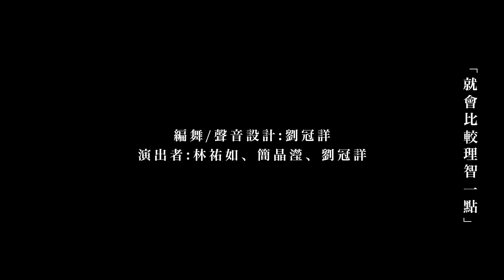驫舞劇場 2016 全新製作《我知道的太多了》II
劉冠詳《我知道的太多了》TWO
爸爸救不活，媽媽也救不活。你到底在幹嘛阿？

瀕死瘋癲，臨終譫妄，我來編舞，中陰得度
在最悲的喜劇中幽默起舞，演繹臨終譫妄的幻視幻聽。
我在母親臨死前的口白，找到了各種舞蹈的可能。

編舞暨聲音設計/ 劉冠詳
演出者/ 林祐如、簡晶瀅、劉冠詳
影片拍攝及設計/ 陳冠宇

演出時間/
5/13(Fri) 20:00、5/14(Sat)15:00、5/15(Sun)15:00

票價/ 1200、900、600、300

演出地點/
雲門劇場（新北市淡水區中正路一段6巷36號）

3/1正是起售/ 雲門之友 兩廳院之友9折、國泰世華銀行信用卡9折、團票20張 8折、學生票價85折
(演出有部分裸露片段 請斟酌入場，遲到觀眾不得入場)

請協助分享與轉發